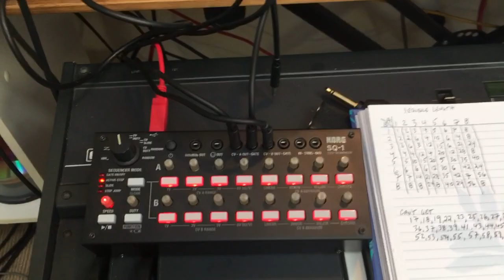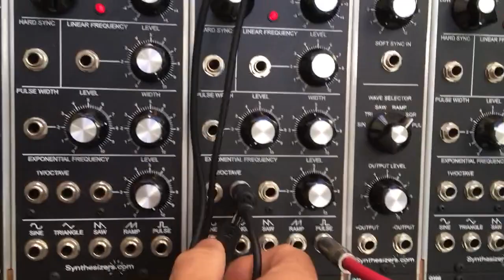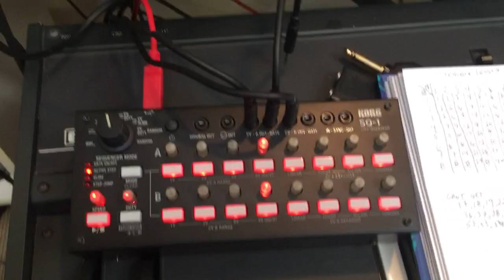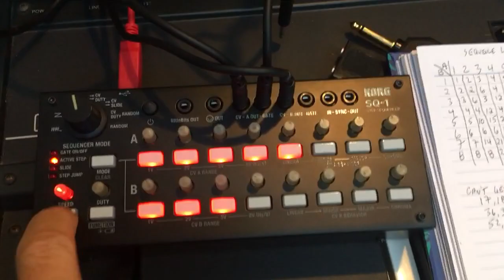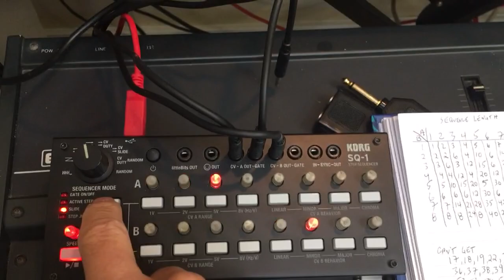Korg SQ-1 sequences longer than 16 notes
Utilize the Chan A and Chan B outputs together to make sequences up to 56 steps long